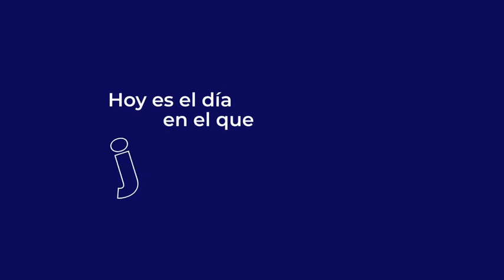Ahora somos Unilasallista | Nueva imagen, la misma esencia.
Revestimos nuestra esencia y le apostamos al origen mismo: a la luz, a la vitalidad, al dinamismo y a la proyección hacia el futuro y hacia la transcendencia. ⭐️🤗

Descubre por qué Lasallista ahora se escribe con U.